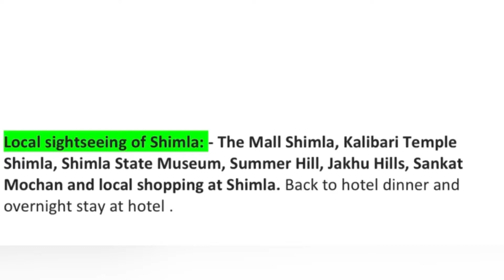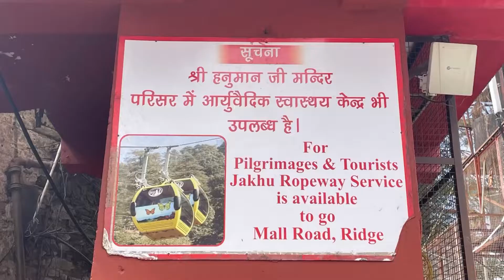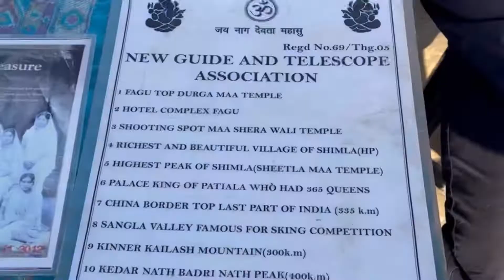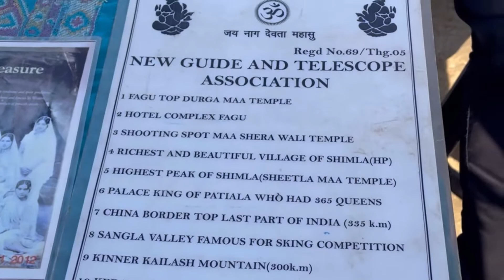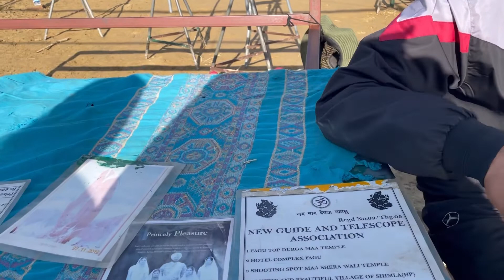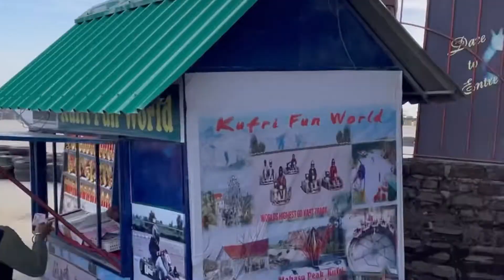ನಮ್ಮ ಶಿಮ್ಲಾ ಟ್ರಿಪ್ 😜 | places to visit in Shimla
This vlog covers places to visit in Shimla and the adventure activities in Kufri, fun world, Telescope view point, Kalibari temple, Mall Road, Jakku Hanuman temple and other local sightseeing.